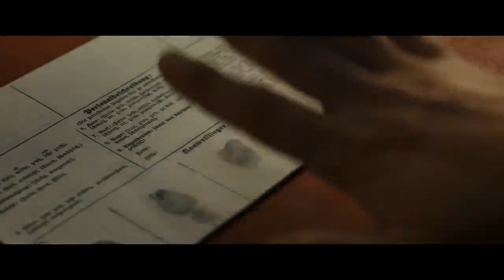Королевская Игра - Русский трейлер HD / Royal Game - Russian Trailer HD